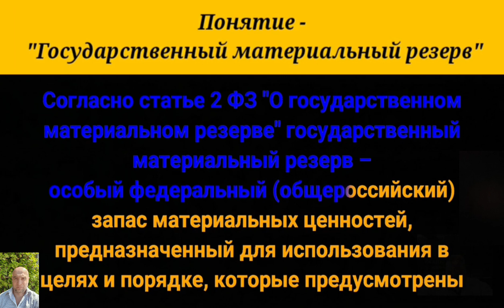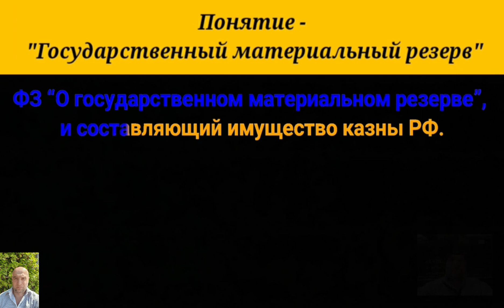Понятие - "Государственный материальный резерв".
Что понимается под государственным материальным резервом? Согласно статье второй Федерального Закона "О государственном материальном резерве" государственный материальный резерв это особый федеральный (общероссийский) запас материальных ценностей, предназначенный для использования в целях и порядке, которые предусмотрены Федеральным Законом “О государственном материальном резерве”, и составляющий имущество казны Российской Федерации.